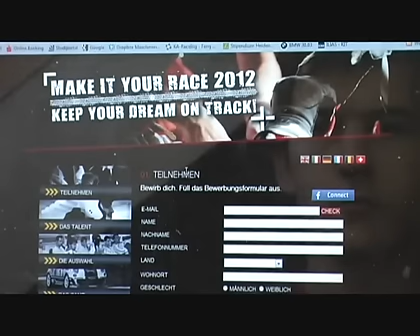'Make it your race' contenders - Christoph Marchewicz